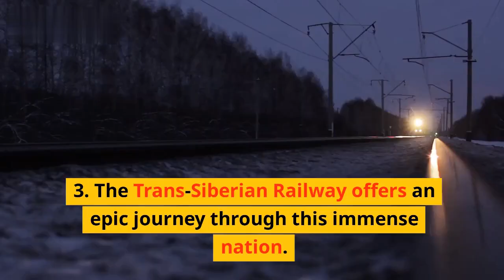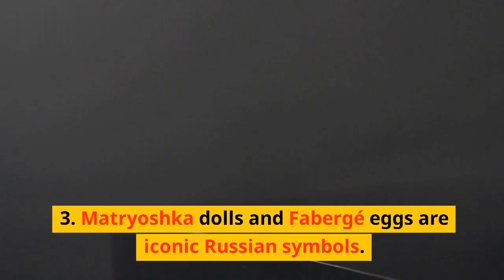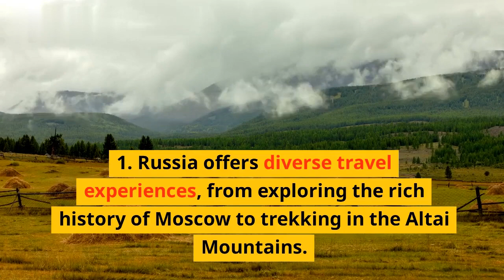Russia Unveiled: A Journey Across the World's Largest Nation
Join us on an epic voyage across Russia, where awe-inspiring geography, a tapestry of history and heritage, complex government and politics, diverse economy and industries, vibrant culture and traditions, iconic landmarks, contemporary social issues and challenges, and the formidable power of Russia's military converge. Discover the vastness and diversity of Russia in this comprehensive exploration.